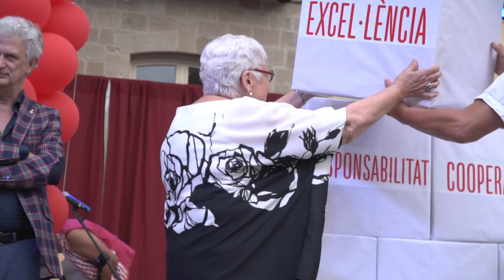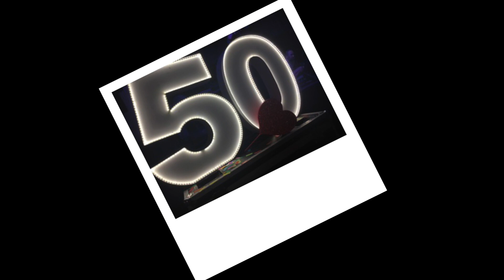ASPRONIS 50 anys - 20 de juliol de 2018 Blanes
Vídeo-resum de la gran festa del 50è aniversari de la Fundació ASPRONIS. Des de 1968 millorant la qualitat de vida de les persones amb discapacitat intel·lectual.